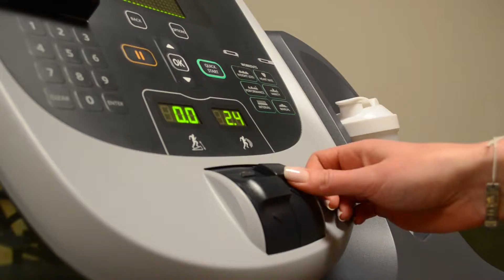Creative Visuals 1 - Lotta Exercises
This is my first video featuring my friend Lotta. Here I show the difference among long shots, medium shots and close-up shots.